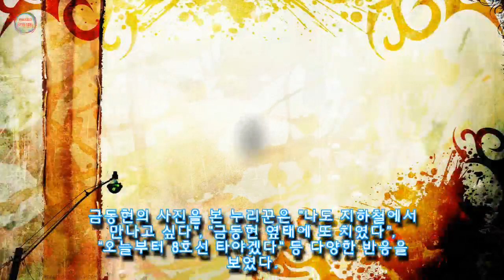프듀X로 빵 떴는데도 여전히 지하철 타고 다니는 금동현 근황